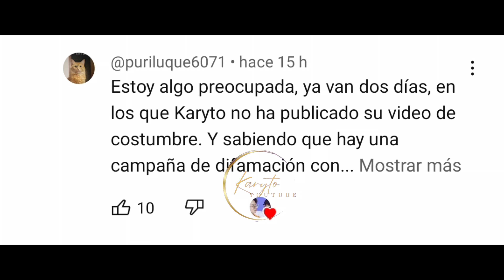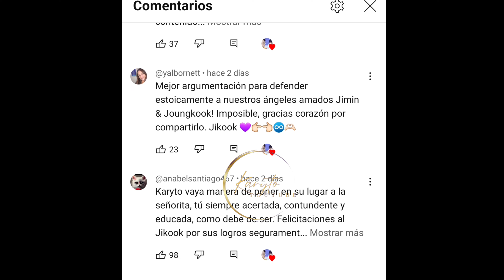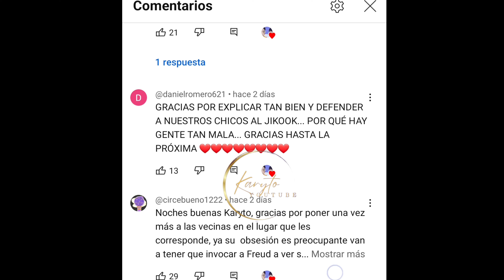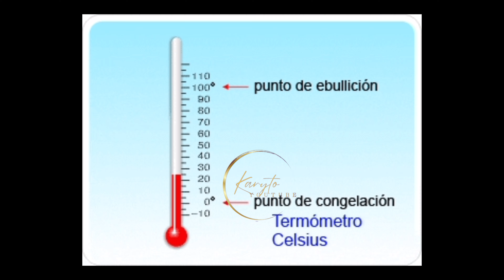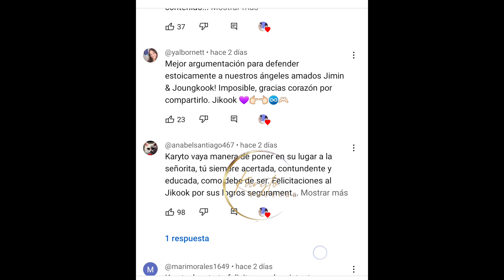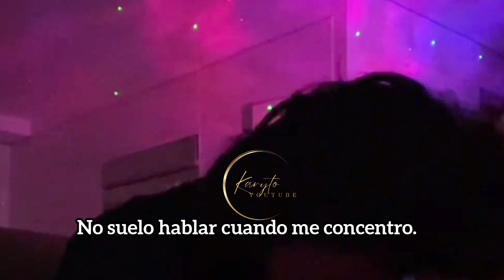Jimin & Jungkook, ¡Se acercan las Vacaciones!Solo Me Concentro En Ti 😍🥰 ¡He Vuelto! 💞